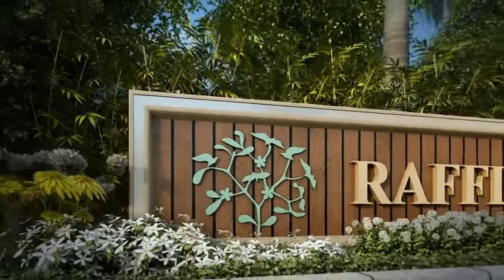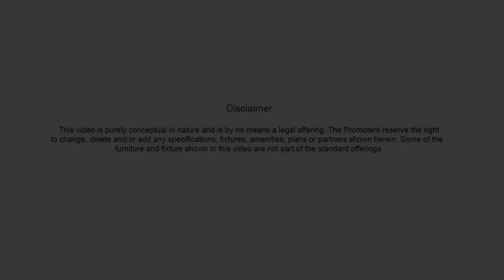Raffles Park, Sample Villas, Society, Walkthrough, Soukya Road, Whitefield, Bangalore